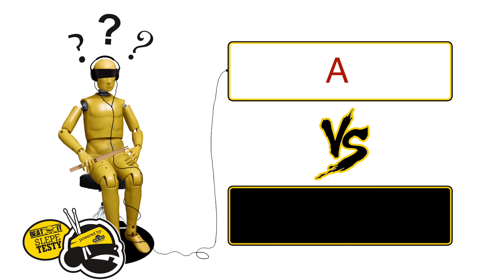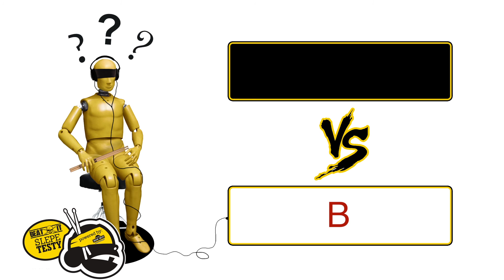Blind Test, Quiz 15, cowbells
As part of our quiz series, Avant Drum Shop and BeatIt gave you cowbells to recognize by ear. Here is the quiz no 15